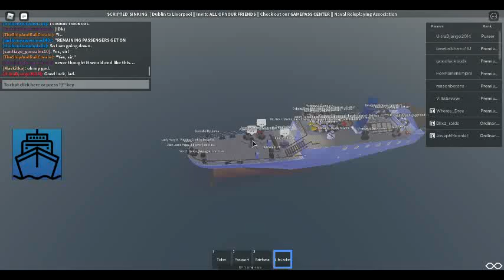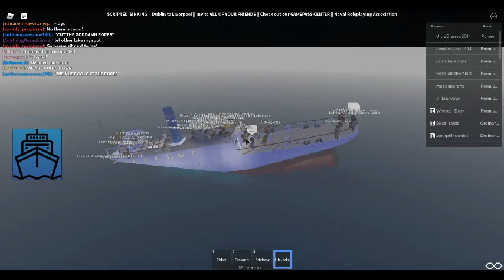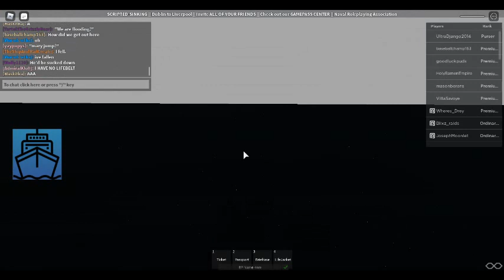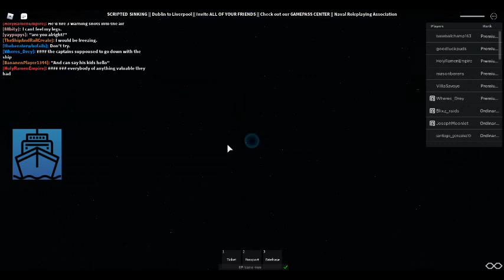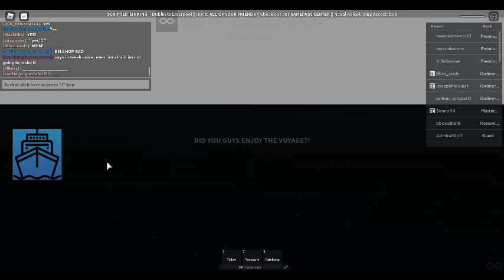~{ Disaster of S.S. Tewdles } ~